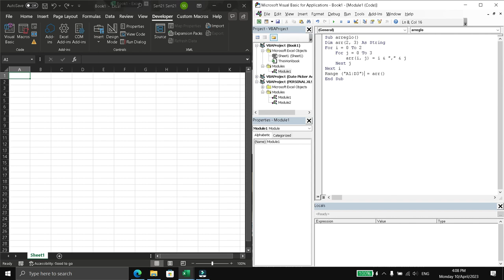Colocar valores en arreglo bidimensional en VBA